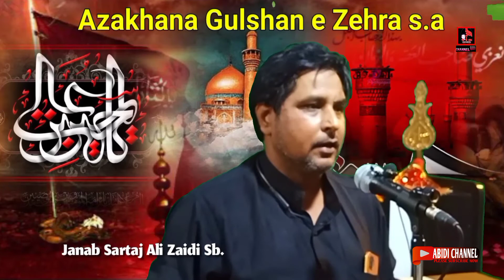2021/1443h. || Dar e Hyaat Hai || Sartaj Ali Zaidi || Abidi Channel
Nizamat
Jb.Aariz KethorviSb
Title
Dar e Hyaat Hai Ye Farshe Aza
Venue
Azakhana Gulshan e Zehra s.a
Trilok Puri Delhi-91
Edit
S M Haider Abidi
Posted by
Abidi Channel
🙏 Please 🙏